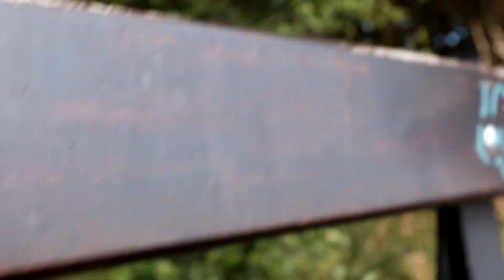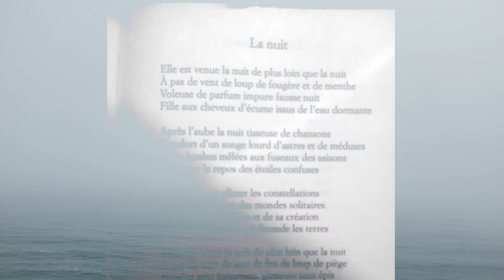god 2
Talking about god with my grandmother. She is almost 99. Her name is Eudosia.

In galician/portuguese language

god = Deus
I = Eu
The root "eu" in greek means well